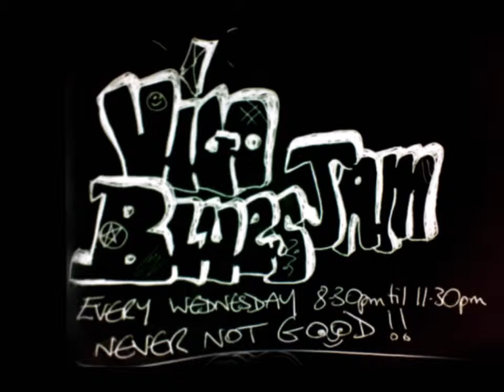rock me baby 08 10 2014